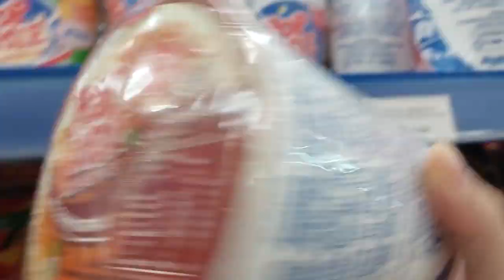Belanja (Lagi) di K Mart / Koperasi Karyawan Keluarga Besar Petrokimia Gresik (K3PG)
Belanja (Lagi) di KMart / Koperasi Karyawan Keluarga Besar Petrokimia Gresik (K3PG)
Di video ini Muza (3 tahun 10 bulan) dan Mecca (7 bulan) yaa ..
Ngga ada bosen-bosennya mereka kalau diajak buat belanja.
Muza paling senang kalau disuruh cek harga, kalau bisa semua barang dicek harga sama Muza :D hehe.

Karena adek Mecca belum bisa jalan, jadi masih betah duduk di troli yaa ..